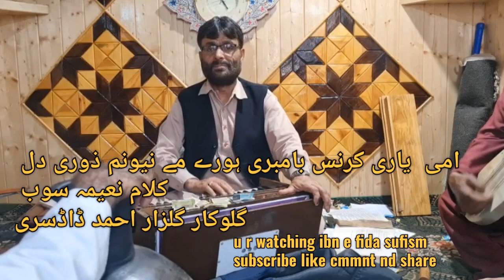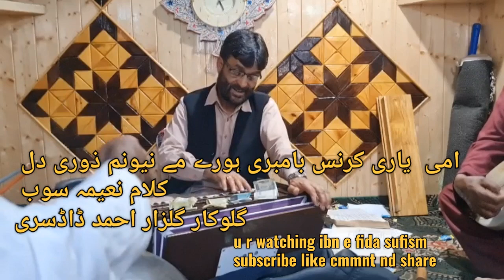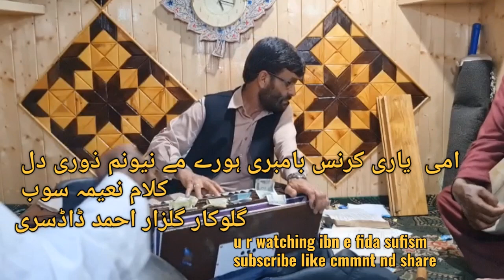😭😭Aaj Puri Mehfil Roo Pdi😭😭Hoorei Meii Neunam Cxoori Dil#Naima Soub#Gulzar Dadsari💔💔Support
Title///Hoorei Meii Neunam Cxoori Dil

Kalam///Naima  Soub

Singer///Gulzar Ahmad Dadsari

Location///Anantnag

Language///Kashmiri

Kashmiri Sufi Song 2024# ibn e fida sufism

kashmiri sufism sufijourney sufiinspiration shamas soub#Ahad lawdaer#Rahim soub#samad mir soub#Ahad zargar rasool mir#Khuja ama#mahmood gami#lal aarifa#hababa khatoon#sheikh ul alam#meerak shah kashani#prakash ram bhat#prakash ram#Rahim Soub kashmiri sufism sufijourney sufiinspiration Sufi music world#haayatuk aftab#sufi vibe#dar rameez#bulbul songs jalal wa jamal Gift of sufiyat#Irfan e nafas#Warsi rahim#ibn e fida sufism @aaqibaabi8625 kashmiri sufism sufijourney Ama kachru#Gm bulbul#yousuf charari# Maqbool sofi Gm bulbul#yousuf charari# Khursheed Ganastani Gh mohi ud din Shah#Gull Mohd Hajam#Gh Nabi Bozgam#kashmiri sufi beautifulsong sufiinspiration sufism aadie ibn e fida sufism @aaqibaabi8625 tradational beautifulsong sufijourney#